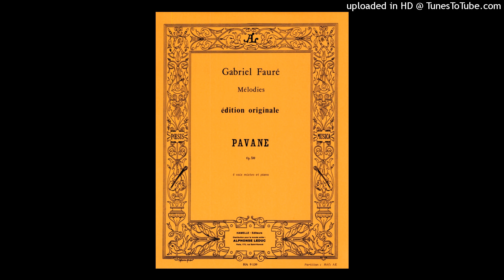La Pavane (Gabriel Fauré)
La Pavane op. 50, œuvre pour petit orchestre symphonique avec chœur ad libitum.
 Composée par Gabriel Fauré en 1887 et contemporaine de son Requiem.
Version à l'harmonica chromatique.